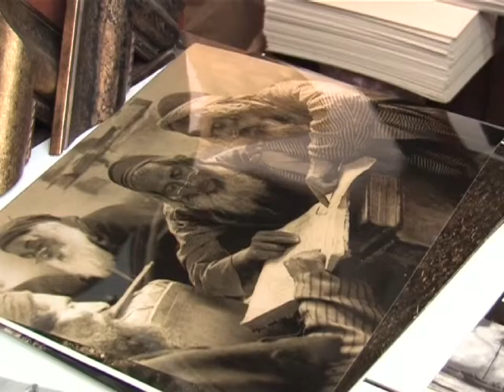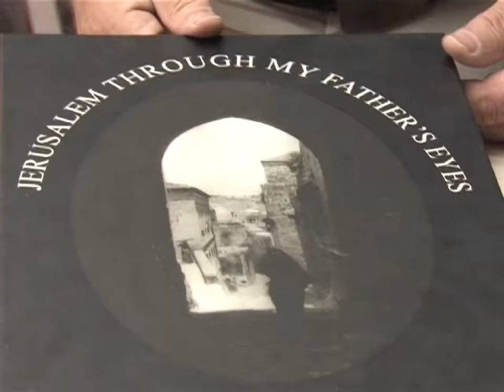Família de fotógrafos registra história da Terra Santa